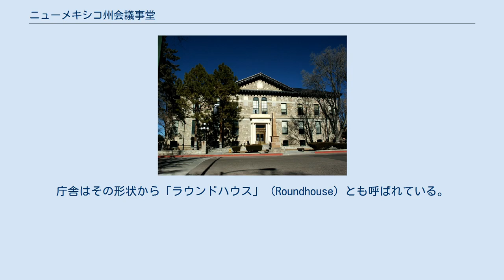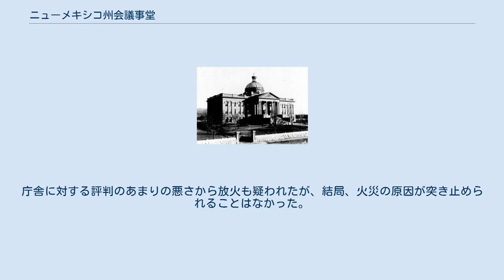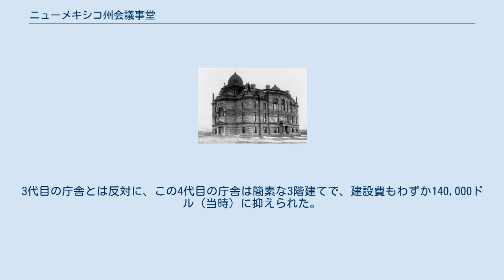ニューメキシコ州会議事堂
ニューメキシコ州会議事堂 ニューメキシコ州会議事堂（ニューメキシコしゅうかいぎじどう、New Mexico State Capitol）は、アメリカ合衆国ニューメキシコ州の州都サンタフェに立地する同州議会の議事堂。
この議事堂はアメリカ合衆国内で唯一、円柱形をした庁舎で、上から見ると4ヶ所の出入口とあわせて、ニューメキシコ州旗にも描かれているジア族の太陽のシンボルのようにも見える。
庁舎はその形状から「ラウンドハウス」（Roundhouse）とも呼ばれている。
 建築様式としては、この庁舎はニューメキシコの植民地時代の様式と新古典主義建築の両方の影響を受けている。
この建物は約22,000m²の面積を有している。
建物の中央にあるロタンダは直径約15m、高さ約18mで、トルコ石と真鍮モザイクのニューメキシコ州章が埋め込まれ、ニューメキシコ産の石灰華で仕上げられている。
ネイティブ・アメリカンの籠編みを模した天窓には、空と大地を現す青とペールピンクのステンドグラスがはめこまれている。
庁舎の周囲は約26,000m²におよぶ庭園に囲まれている。
庭園には100種以上の植物が植えられ、陶器を持ったプエブロ族のネイティブ・アメリカンの銅像が立っている。
 建物の内部は地上3階、地下1階の4階層である。
地下1階はニューメキシコ州議会の上下両院の本会議場となっており、一般人は立ち入ることができない。
見学客や傍聴者は1階にある傍聴席から本会議場を見ることができる。
南側には下院の傍聴席286席が、北側には上院の傍聴席206席がそれぞれ設けられている。
2階には主に各委員会の事務所が並び、3階には知事室がある。
また、3階のバルコニーにはニューメキシコ州の33郡の郡旗が常に掲げられている。
 1966年に完成したこの庁舎はニューメキシコ州会議事堂としては5代目となるもので、フロリダ州会議事堂（1978年完成）、ハワイ州会議事堂（1969年完成）に次ぐ、全米の州会議事堂の中では3番目に新しい庁舎である。
しかし、ニューメキシコ州会議事堂自体は長い歴史を持っており、その歴史はスペイン植民地時代の1610年に建てられた総督邸にさかのぼる。
総督邸は1846年にニューメキシコがアメリカ合衆国に併合されると、設立された準州の議事堂となり、その後40年間にわたって準州会議事堂としての役割を果たした。
現在では、総督邸は博物館として一般に公開され、サンタフェの観光名所の1つにもなっている。
 2代目の庁舎の建設は1850年、ニューメキシコの州昇格の期待が高まる中で始まった。
しかし、建設資金がすぐに底をつき、1855年に1階部分だけが完成した状態で建設が中止された。
その後31年間にわたってこの「建設中」の庁舎は1階部分だけのまま放置された。
1886年にやっと2階部分と屋根が完成したものの、その頃には既に新しい準州会議事堂が完成しており、この庁舎が正式に州会議事堂として使われることはなかった。
ただし、1892年から1900年にかけて、一時的に州会議事堂として使われていた。
その代わり、この庁舎は準州の（のちに連邦の）地方裁判所として使われることになり、現在もサンタフェでは珍しいギリシア復古様式の建物として、当時の姿のまま残っている。
 1886年に完成した3代目の庁舎は4階建てのビクトリア調で、想定の6倍の建設費を投じて建設された。
しかし、ニューメキシコの住民の間では、この庁舎の評判はあまり良くはなかった。
完成から6年後の1892年、突然の火災によりこの庁舎は焼失した。
庁舎に対する評判のあまりの悪さから放火も疑われたが、結局、火災の原因が突き止められることはなかった。
 その後、しばらくは庁舎は建てられず、2代目の庁舎が臨時の州会議事堂として使われていた。
4代目となる庁舎が建てられたのは1900年のことであった。
3代目の庁舎とは反対に、この4代目の庁舎は簡素な3階建てで、建設費もわずか140,000ドル（当時）に抑えられた。
1912年1月6日、当時の大統領ウィリアム・タフトは、この庁舎でニューメキシコの連邦47番目の州への昇格を宣言した。
この庁舎はラウンドハウスが完成するまで、60年以上にわたって州会議事堂としての役割を果たした。